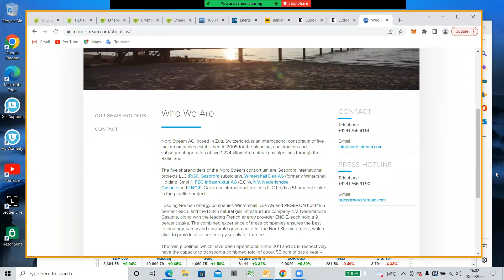The Nord Stream Pipeline: Whodunnit? || Mind Probe